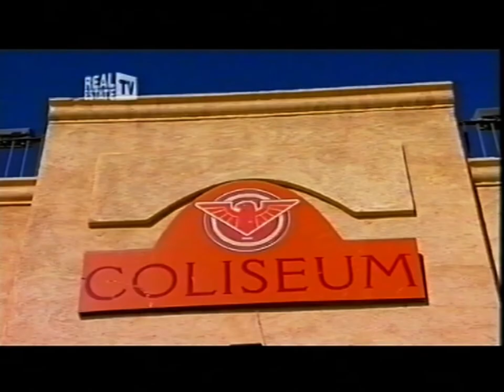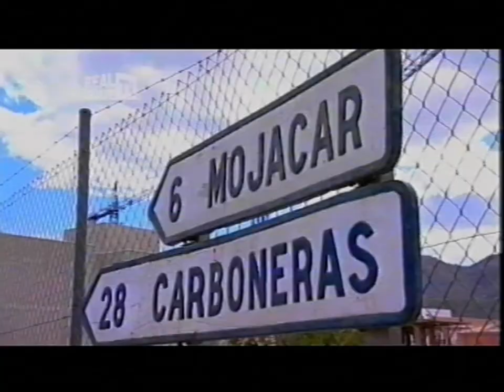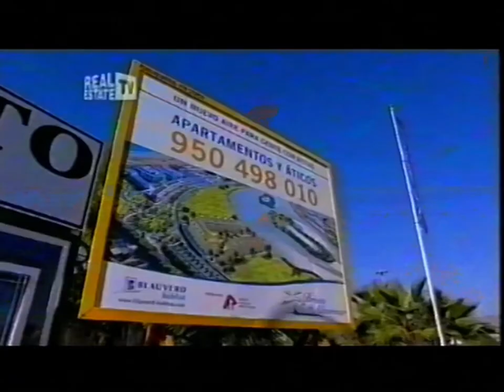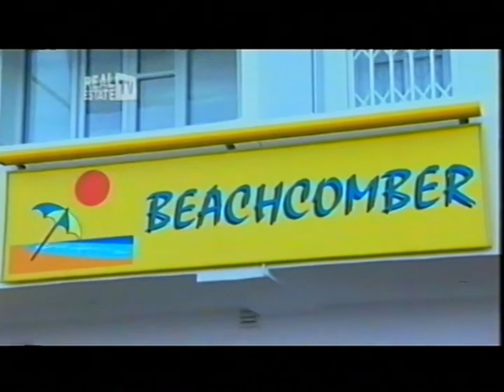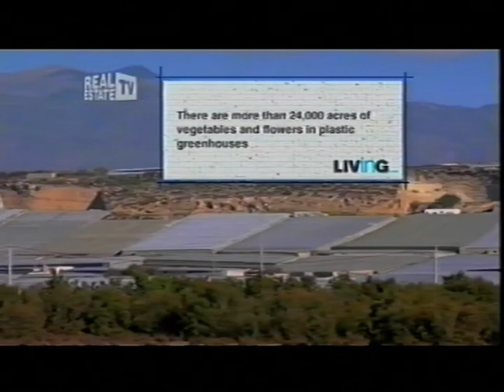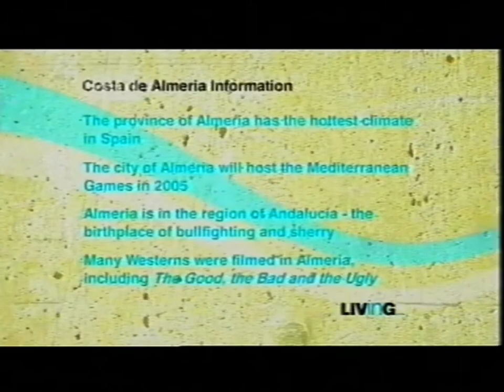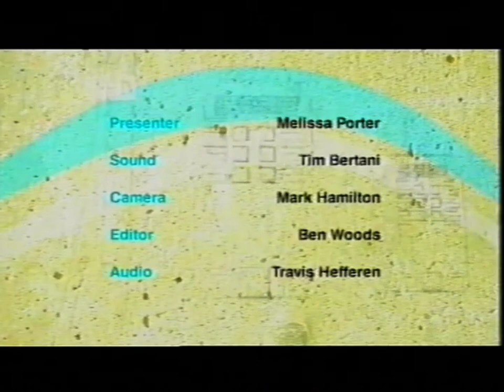Living in Costa de Almeria - Real Estate TV Programme 2004